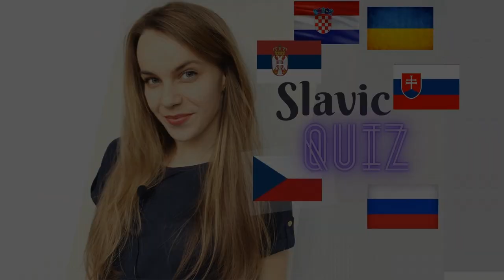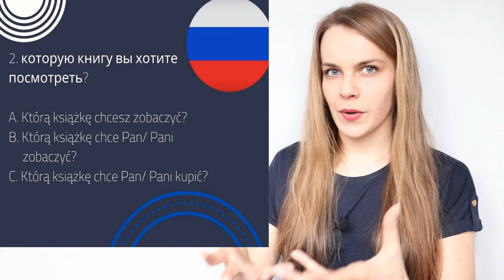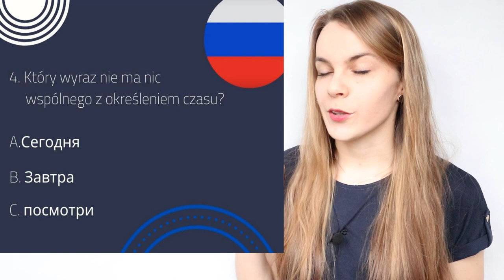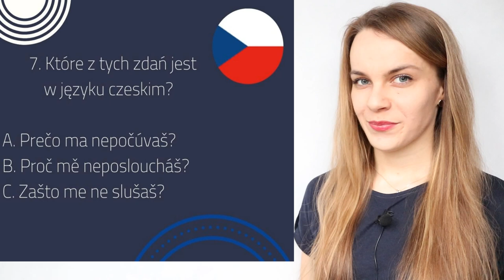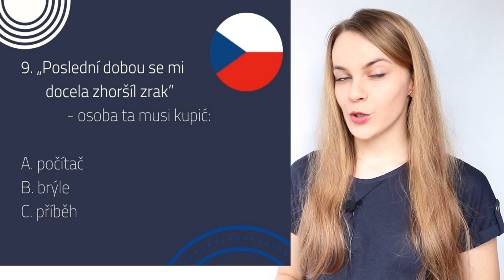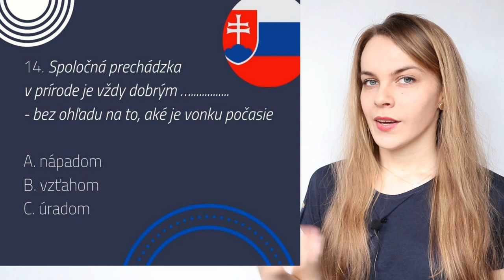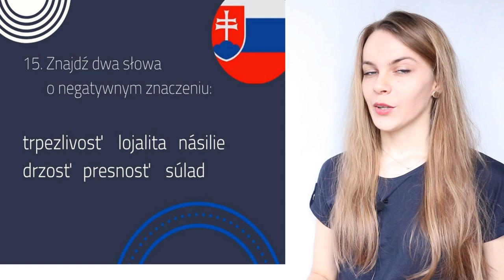Slavic QUIZ - na ile znasz języki słowiańskie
Słowiański QUIZ. Sprawdź na ile rozumiesz języki słowiańskie. W tym filmiku pojawią się tylko niektóre języki słowiańskie: rosyjski, czeski, słowacki, chorwacki i serbski.
Z tymi językami mam jakieś doświadczenie, ale nie mówię, że kiedyś nie przygotuję dla Was filmiku w szerszym zakresie.
Pozdrawiam!